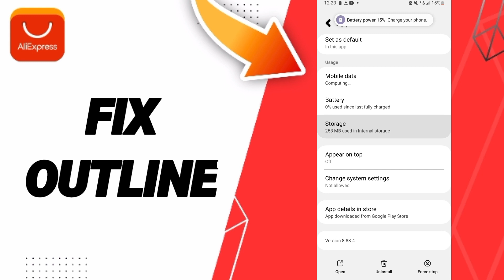How To Fix Outline On AliExpress App 2024